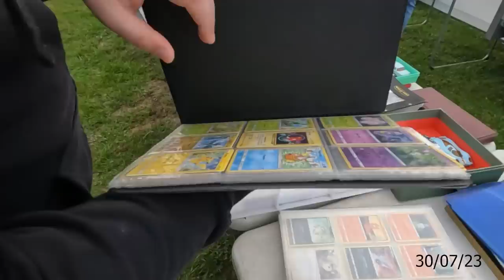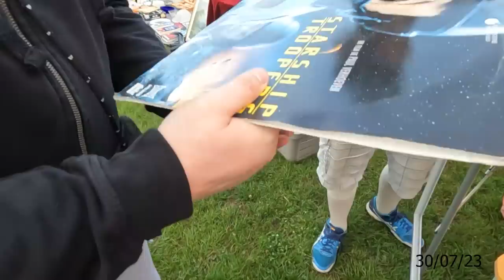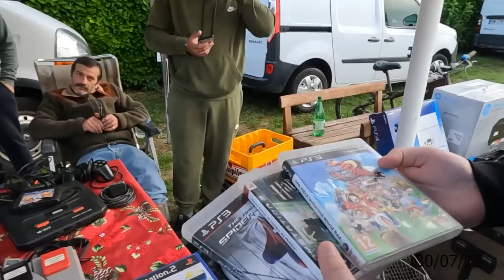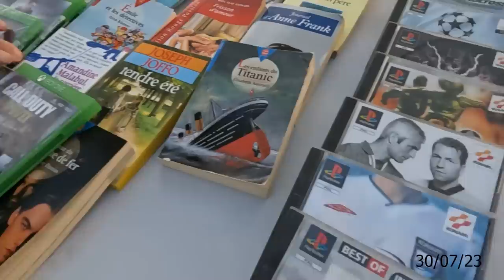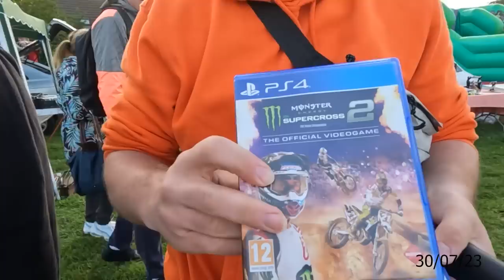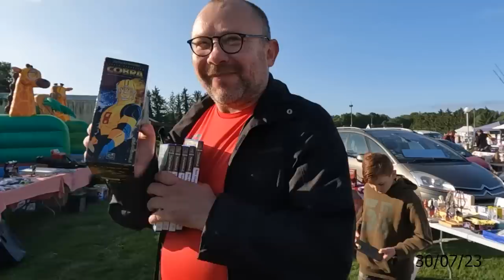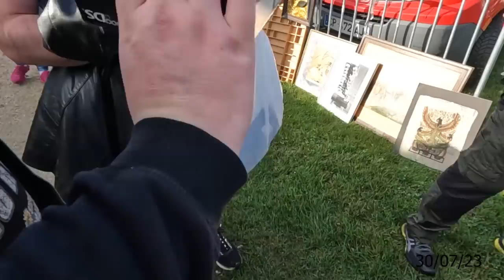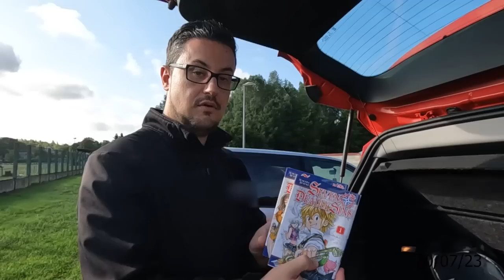(+ CONCOURS! ) qui aura les meilleures trouvailles ? achat brocante vide grenier vlog live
Viens nous découvrir sur notre chaîne de retro gaming 🎮 et culture geek : CHAOS ET HARMONY RETROGAMING 👀

Nous publions des vidéos toutes les semaines et nous avons pleins de projets pour l'avenir 😁